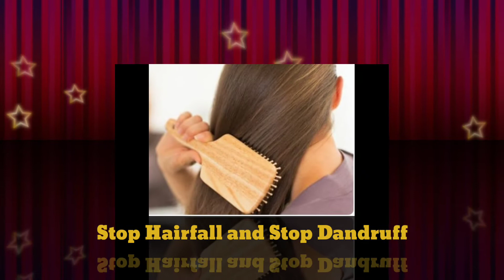Home made hair pack | stop hairfall and stop Dandruff 100% | ଚୁଟି ନ ଝଡ଼ିବାର ସହଜ ଓ ସରଳ ଉପାୟ ।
Home made hair pack | stop hairfall and stop Dandruff 100% |ସହଜ ଓ ସରଳ ଉପାୟ ରେ ଚୁଟି ଝଡ଼ିବା ହେବ ବନ୍ଦ।